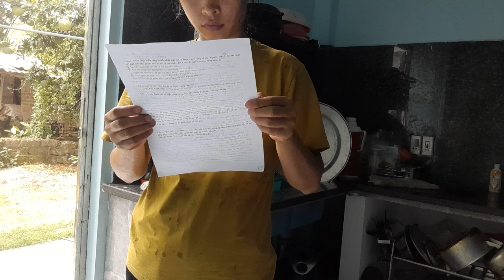"The Serenity of Tending to My Plants"